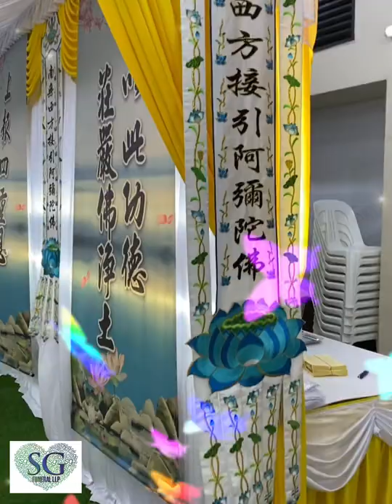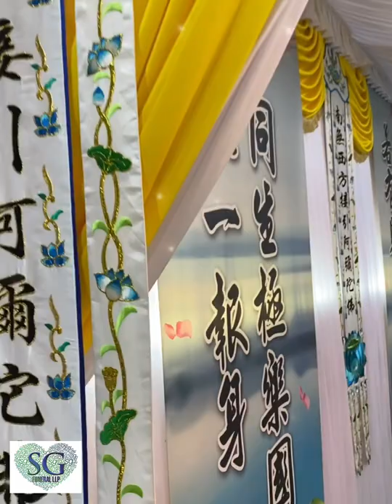Buddhist Funeral ~ In Loving Memory of Mdm Poh Chia Wah ~ Sg Funeral LLP Part 1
As funeral directors with a strong emphasis on
bereavement care, we focus on giving families peace of
mind by ensuring their loved one gets the proper,
complete funeral they deserve, at reasonable pricing.

SG Funeral provides total funeral packages, and we keep
all our services in-house. In addition to keeping costs
down, this allows us to guide you every step of the way
along the funeral process.

We're passionate about providing quality funeral
services that offer exceptional value to our clients as
they pay their final respects to their loved one and
celebrate their life.